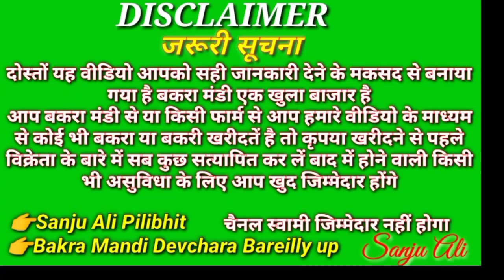PILIBHIT Bakra Mandi पीलीभीत बकरा मंडी सबसे ज्यादा स्सता बाजार जनवरी में खरीदें 3000₹ से 12000₹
चैनल लिंक 👇
Bakra Mandi Devchara Bareilly up 👇

Pilibhit Bakra Mandi देशी बकरी का मसहूर बकरा मंडी Bakra Mandi Devchara Bareilly up SanjuAliPilibhit